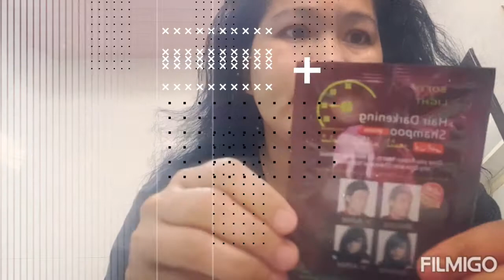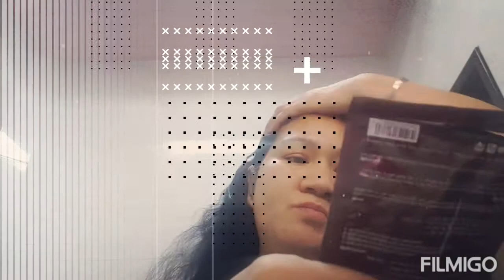DARKENING HAIR COLOR SHAMPOO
hair darkening shampoo
effective talaga
kulay ulit halata na ang ebidensya